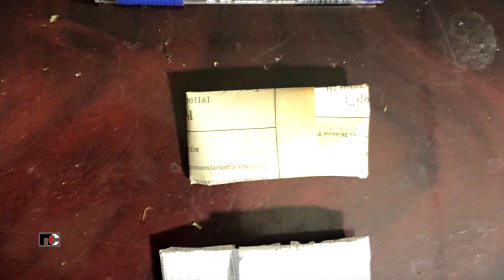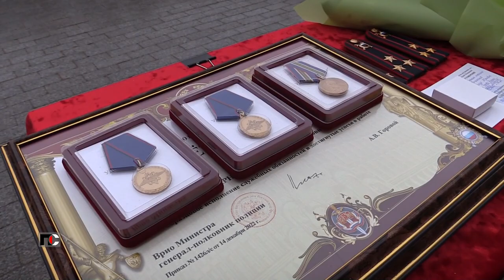Патрульная Служба - 23.02.09